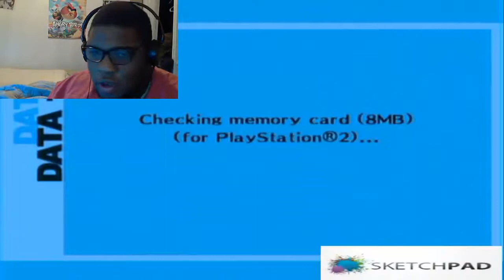Persona 3 FES Ep. 18 - Back IN HD (FACECAM)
Persona 3 FES bullshit that I'm playing